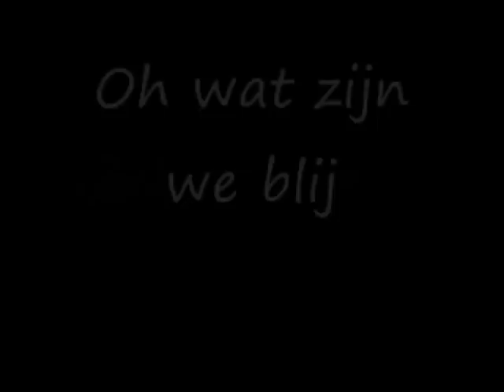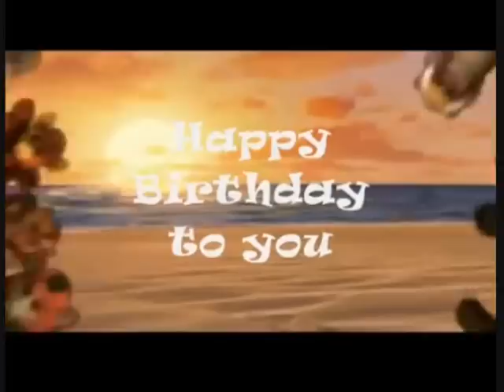Omdat je jarig bent, van ons voor jou!!